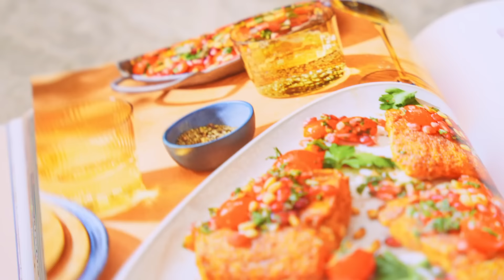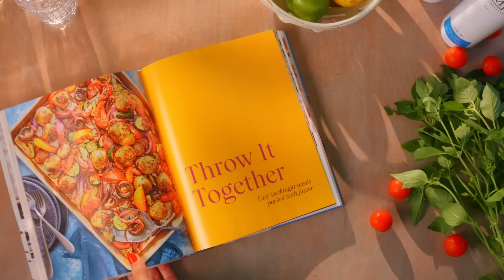The Mediterranean Dish: Simply Dinner (Mediterranean Diet Recipes)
Ready to eat the Mediterranean way? Discover the ultimate in modern Mediterranean diet recipes and lifestyle with Suzy Karadsheh, New York Times bestselling author and founder of TheMediterraneanDish.com, the leading online resource for modern Mediterranean cooking.
Suzy's new cookbook, The Mediterranean Dish: Simply Dinner (available wherever you buy your books) is a MUST-HAVE for anyone who needs easy dinner recipes and solutions that are healthy, nutritious, and packed with flavor. With more than 125 easy Mediterranean diet recipes, Suzy's Simply Dinner Cookbook is your guide to channeling the casual, unfussy, and delicious Mediterranean way of eating!

Your top and best resource for easy Mediterranean recipes and more!

The Mediterranean Dish is the top and best website / resource for modern Mediterranean recipes & the Mediterranean diet.

My name is Suzy Karadsheh, Chef and New York Times Bestselling Author, and here on The Mediterranean Dish, you will find easy, wholesome, and healthy recipes that celebrate the bold flavors of the Mediterranean from Southern Europe, to North Africa, and the Middle East.

I am a true daughter of the Mediterranean. I was born on the coast of Egypt in the bustling cosmopolitan city of Port Said, the North entrance of the Suez Canal, & just a boat ride away from Italy, Greece, Turkey, Lebanon, Palestine and Israel.

Learn how to make Greek food, Italian food, Moroccan, Middle Eastern, adapted with a modern twist for all the busy cooks and moms out there! Most of our recipes abide by the Mediterranean diet, but please consult a doctor for your dietary needs.